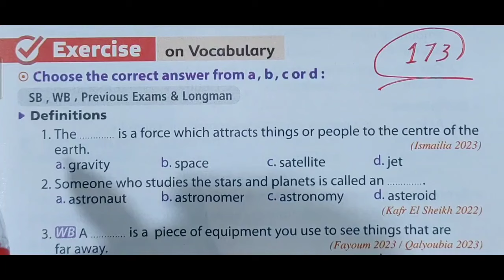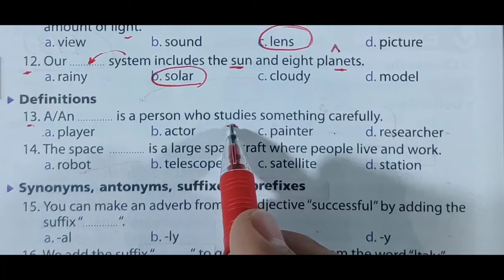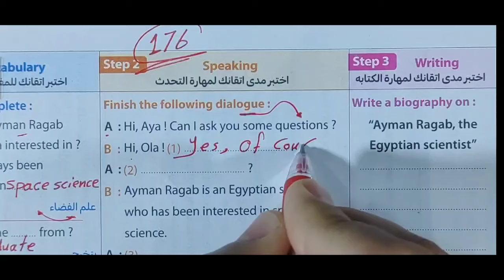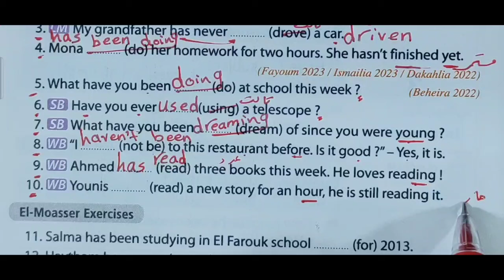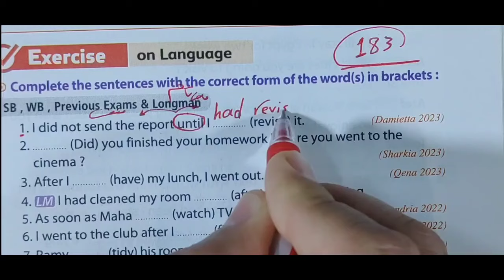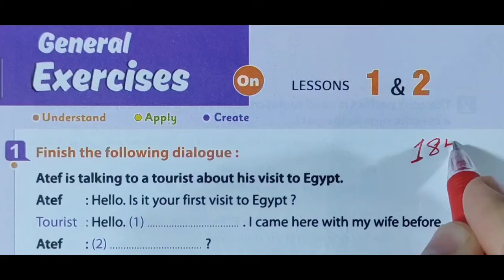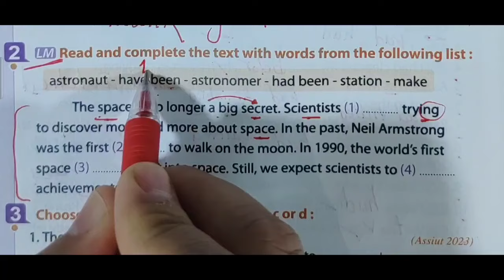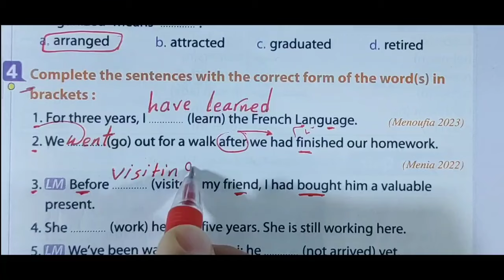حل unit (10) تالتة اعدادي ترم تاني 2024 | الوحدة العاشرة To space and back | كتاب المعاصر lesson 1-2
حل الوحدة العاشرة المعاصر تالتة اعدادي انجليزي الترم الثاني الوحدة العاشرة to space and back الدرس الاول والثاني unit 10

رابط فيديو شرح الوحدة العاشرة تالتة اعدادي

إن شاء الله في الفيديو ده حل كتاب المعاصر للصف الثالث الاعدادي الوحدة العاشرة , الترم الثاني 2024 الدرس الاول والثاني lesson 1_2 بطريقة شيقة وسهلة ومبسطة لمنهج الصف الثالث الاعدادي انجليزي الترم التاني 2024
حل تمارين الكتاب للدرس الاول والثاني كاملة الوحدة العاشره To space and back من كتاب المعاصر للعام الدراسي الجديد 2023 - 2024

حل اسئله كتاب اللغة الإنجليزية الصف الثالث الاعدادي الترم الثانى 2024 الوحدة العاشرة جميع تدريبات كتاب المعاصر تالتة اعدادي
حل منهج الصف الثالث الاعدادي انجليزي ٢٠٢٤ الترم التاني الوحدة العاشرة to space and back الترم التاني
حل منهج تالتة اعدادي لغة إنجليزية 2023 ترم تاني
تالته اعدادي منهج الانجليزي الجديد المعاصر 2023
انجليزي تالتة اعدادي المعاصر الترم الثاني 2024
حل تمارين الوحدة العاشرة unit 10 درس اول وتاني
انجليزي الصف الثالث الاعدادي معاصر ترم تاني
تالتة اعدادي 2024 الترم الثاني الوحدة العاشرة
الترم التاني ٢٠٢٤ للصف الثالث الاعدادى
مادة الانجليزي من كتاب المعاصر ترم تاني 2024
حل الدرس الاول والثاني من الوحدة العاشره to space and back للصف الثالث الاعدادي ترم تاني كتاب المعاصر 2024
حل تدريبات الوحدة العاشرة lesson 1-2 تالته اعدادي,
حل unit 10 تالتة اعدادي كتاب المعاصر ترم تاني ,
حل الوحدة العاشرة to space and back تالتة اعدادي ترم تاني,
شرح وحل يونت 10 كتاب المعاصر انجليزي ترم تاني تالتة اعدادي ٢٠٢٤
حل تمارين ثالثة اعدادي المعاصر ترم تاني